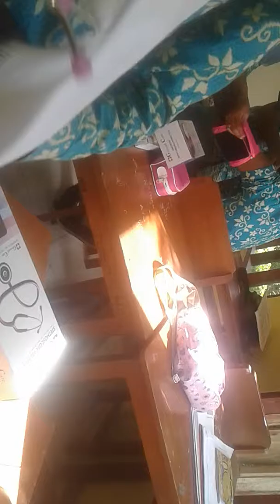Anak anak SMKN WAELIKUT